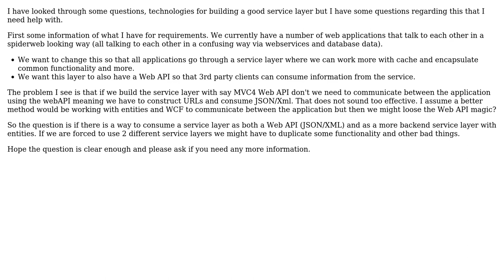Software Engineering: How to build a good service layer in ASP.NET?